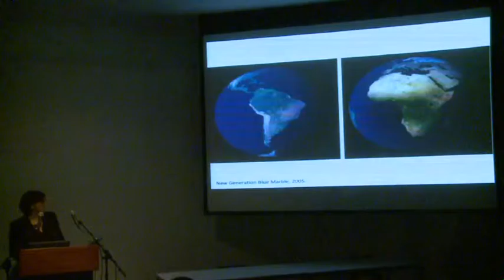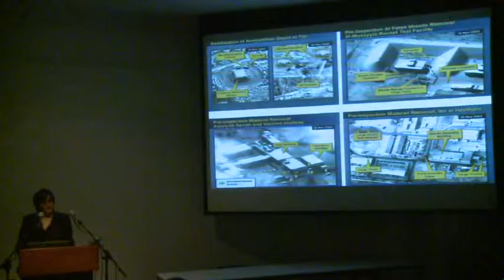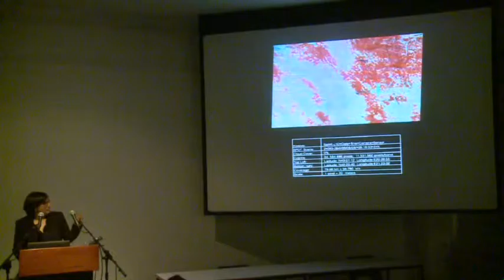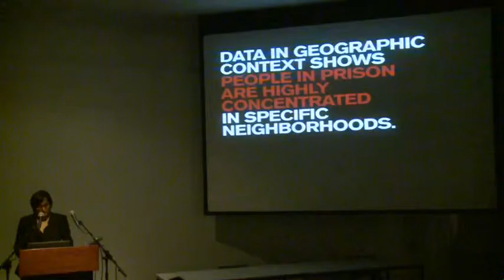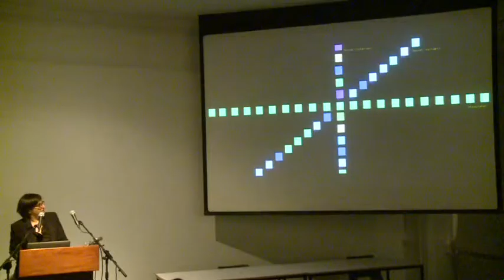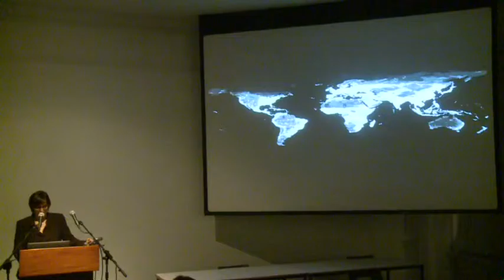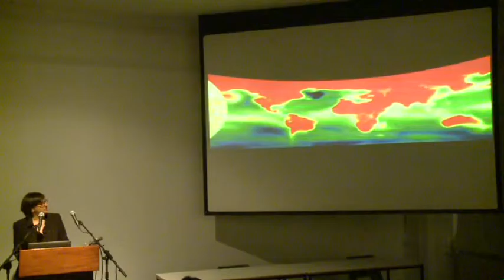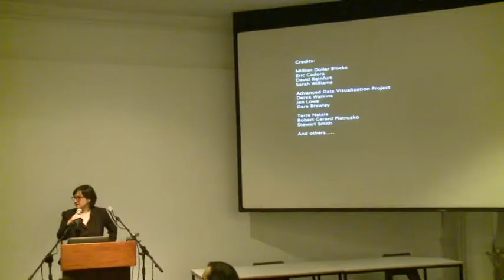Laura Kurgan - Architecture in 10 to 100 Dimensions - Part 2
Laura Kurgan will present her explorations of digital mapping technologies, the ethics and politics of mapping, and the art, science and visualisation of big and small data. These projects are built with Global Positioning Systems (GPS), remote sensing satellites, Geographic Information Systems (GIS), and others: digital spatial hardware, software and also data designed for such military and governmental and urban reconnaissance, secrecy, monitoring, ballistics, the census and national security. Poised at the intersection of art, architecture, activism and geography, her projects uncover the implicit biases of the new views, the means of recording information they present, and the new spaces they have opened up.

Laura Kurgan is an Associate Professor of Architecture at the Graduate School of Architecture Planning and Preservation at Columbia University, where she directs the Visual Studies curriculum, the Spatial Information Design Lab and is Co-Director of the Advanced Data Visualization Project. She is the author of Close Up at a Distance: Mapping, Technology, and Politics (Zone Books, 2013).